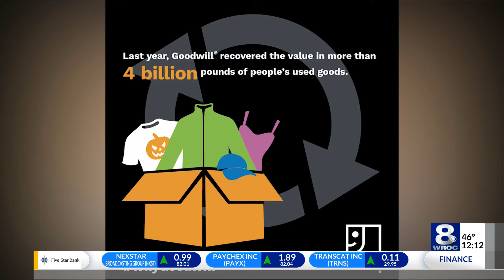Last-minute Halloween costumes at Goodwill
Why pay more? Get your last-minute Halloween costumes at Goodwill of the Finger Lakes and support a great cause at the same time.